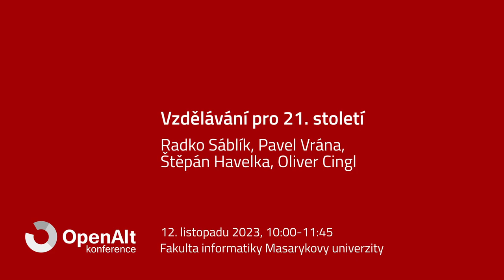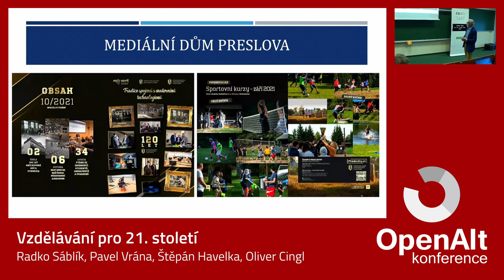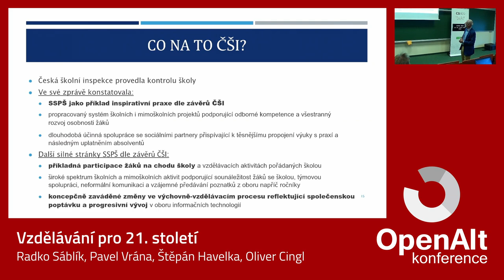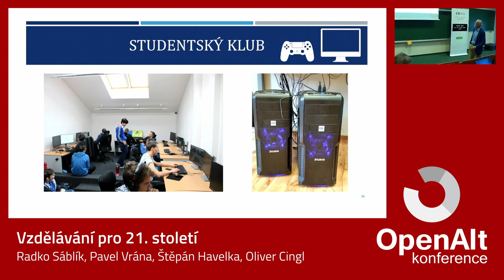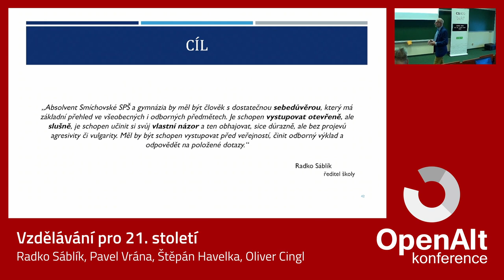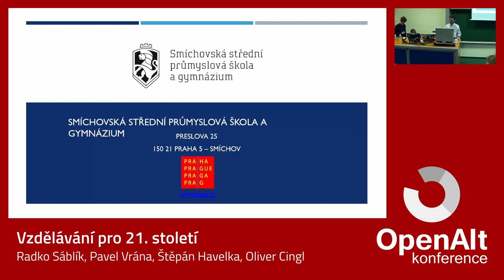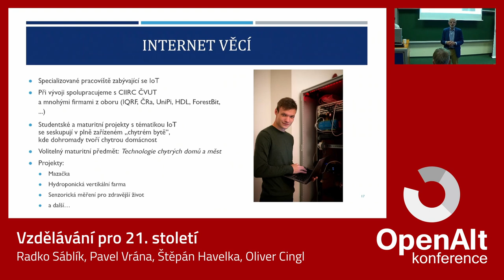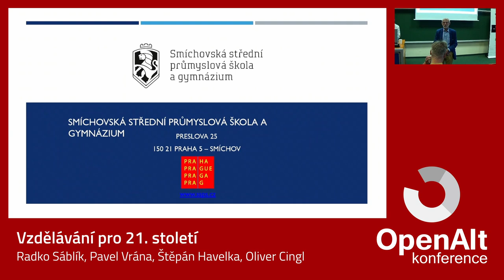Radko Sáblík, Pavel Vrána, Štěpán Havelka, Oliver Cingl: Vzdělávání pro 21. století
Vzdělávání pro 21. století